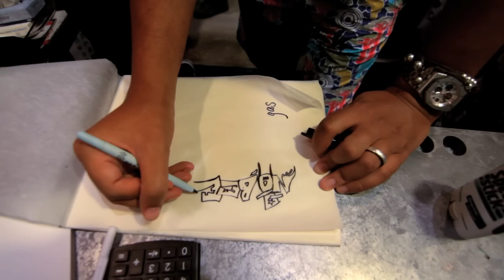Afrojack & Steve Aoki - No Beef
NEW SINGLE “ANOTHER LIFE” with David Guetta and Ester Dean is OUT NOW!

Official music video. Presented by Wall Recordings & Dimmak Records.